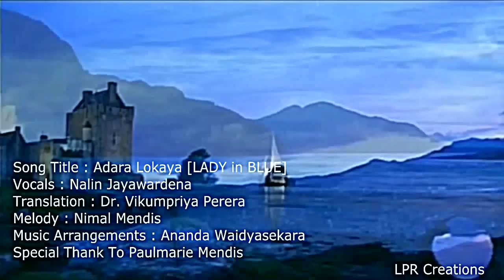LADY in BLUE (ආදර ලෝකය) By Nalin Jayawardena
Vocals : Nalin Jayawardena
Translation : Dr. Vikumpriya Perera
Melody : Nimal Mendis
Music Arrangements : Ananda Waidyasekara
Special Thank To Paulmarie Mendis
Visuals : LPR Creations